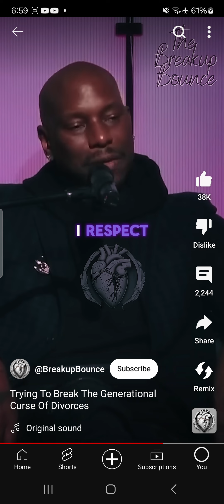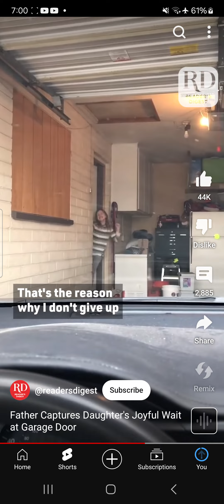man biological in a relationship is to build a kingdom without getting hunt down